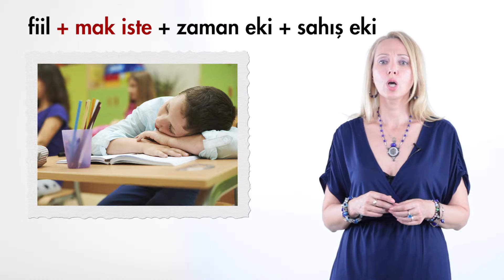3 Dakikada Türkçe – A1 – Russian – Mak İsteme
3 Dakikada Türkçe – A1 – Russian – Mak İsteme